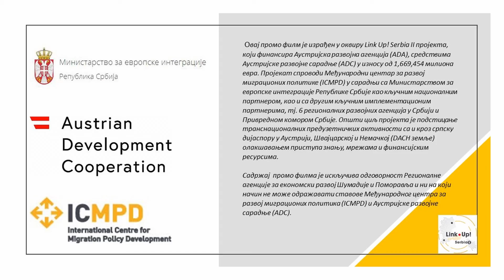Privredni i investicioni potencijali opštine Paraćin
U ovom snimku možete saznati više o opštini Paraćin i njenim demografskim, privrednim, turističkim i investicionim potencijalima. Paraćin je jedna od 10 opština u kojoj je realizovan paket tehničke podrške za saradnju sa poslovnom dijasporom u okviru projekta Link Up! Serbia II.

Povežite se i investirajte u Paraćinu!